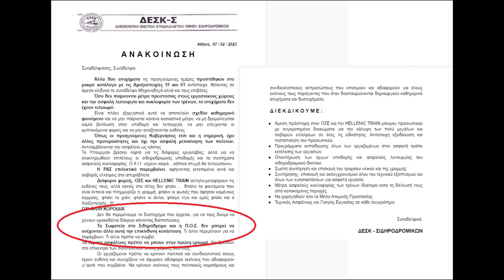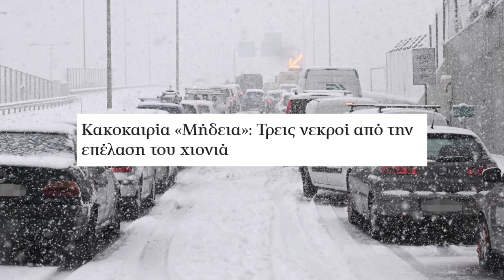Η τραγωδία που λέγεται Ελλάδα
Σήμερα σχολιάζω τη σύγκρουση των δύο τρένων στα Τέμπη. Οι ευθύνες, ο ρόλος των ΜΜΕ και των social media. Πείτε την άποψή σας πάντα με σεβασμό.
Αν θέλετε να στηρίξετε τη δουλειά μου, μπορείτε να κάνετε εδώ δωρεά

(Στείλε εδώ το μήνυμά σου για το "Πες το")